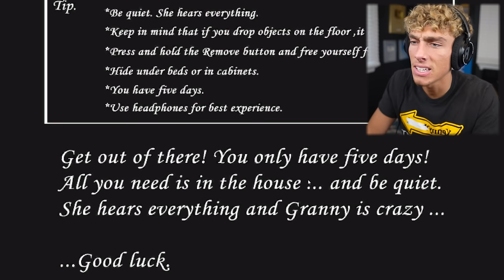Scariest Game I've Ever Played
Granny needs to take her medicine